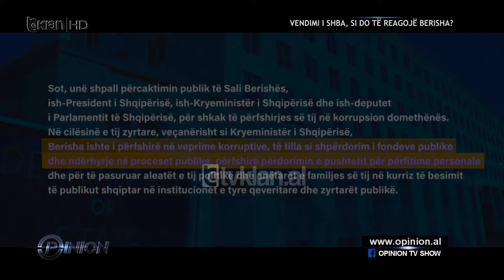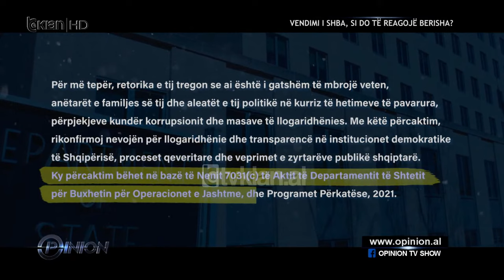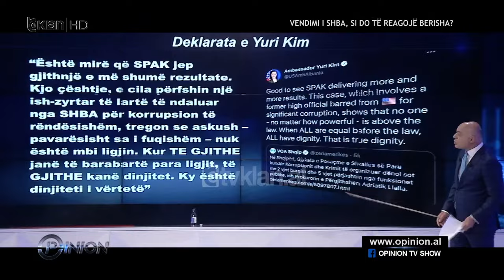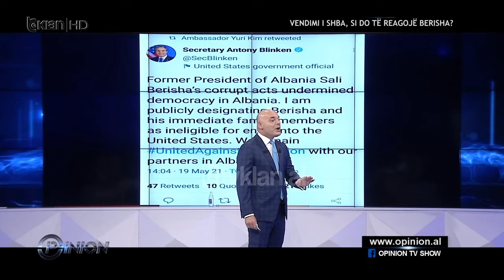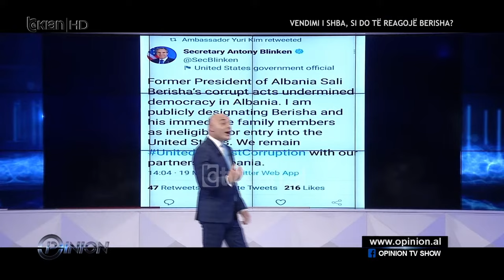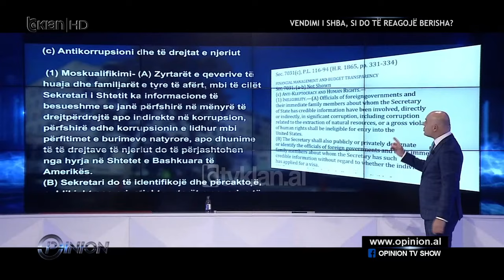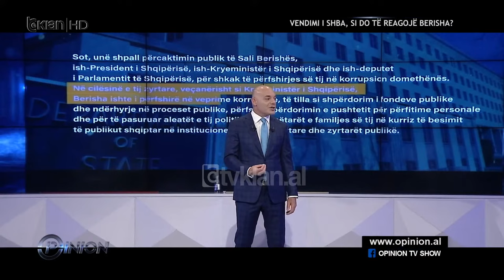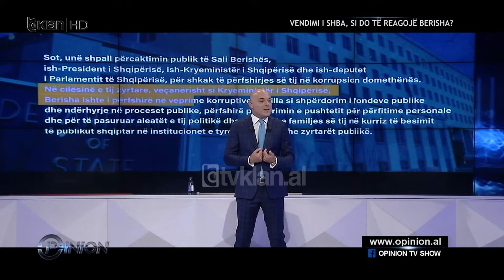Opinion - Vendimi i SHBA, si do te reagoje Berisha? (20 Maj 2021)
Të ftuar: Sali Berisha

Të ftuar në pjesën e dytë: Iris Luarasi, Mark Marku, Fahri Balliu, Gjergj Bojaxhi , Lorenc Vangjeli, Julian Zyla